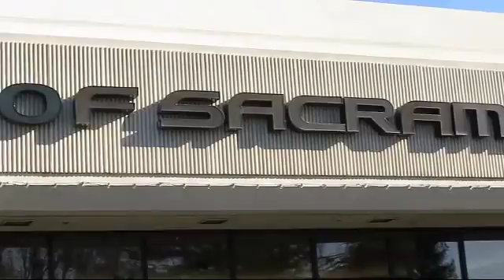2017 Lexus Ct Hatchback 200h Sacramento Roseville Folsom Citrus Heights Carmichael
2017 Lexus Ct Hatchback 200h Stock Number: 41246 Vin:JTHKD5BH6H2290935.